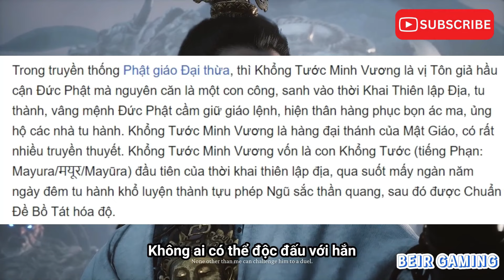Giả Thuyết Gây Sốc của Black Myth Wukong: Ai Là Chủ Mưu